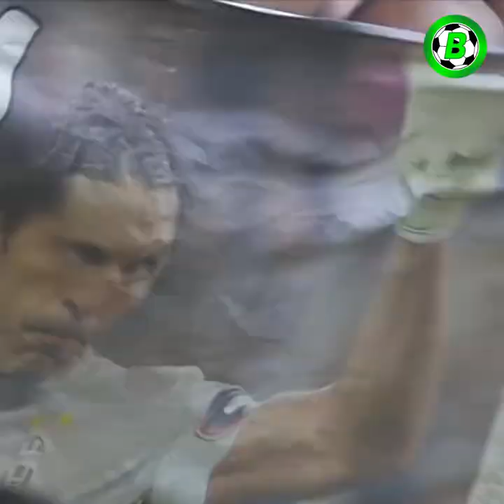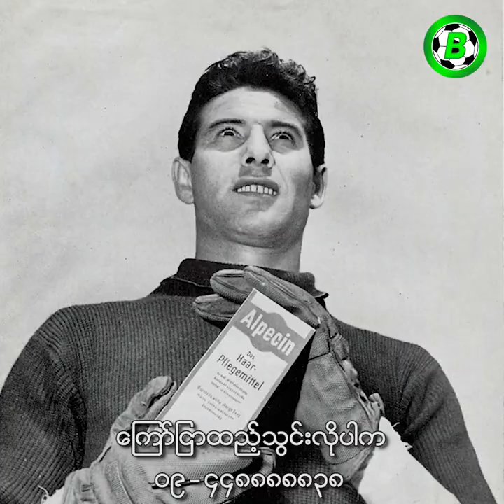ကွင်းလယ်ကစားသမားကနေ ဂိုးသမားဖြစ်လာတဲ့ ဘူဖွန်